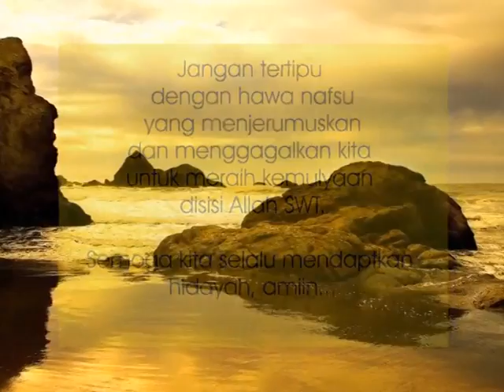Kriteria Manusia Celaka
Kalam Salaf 21 Agustus 2014